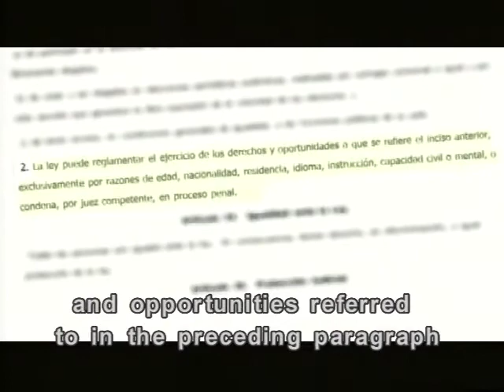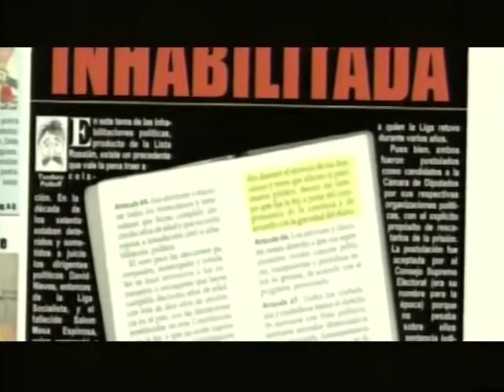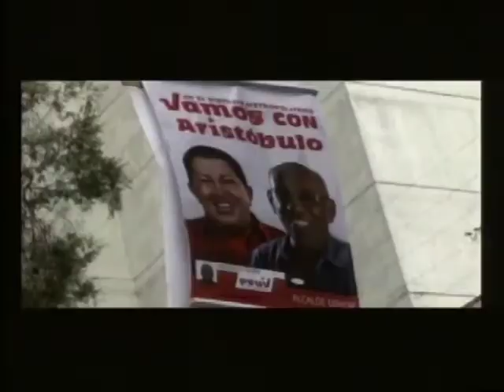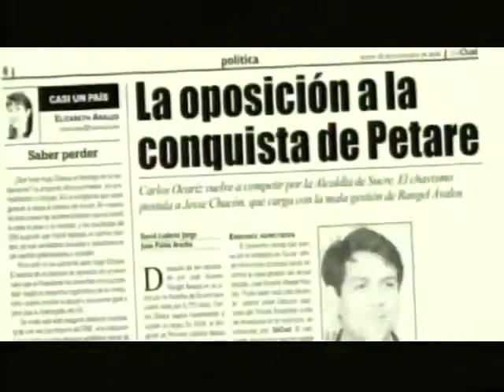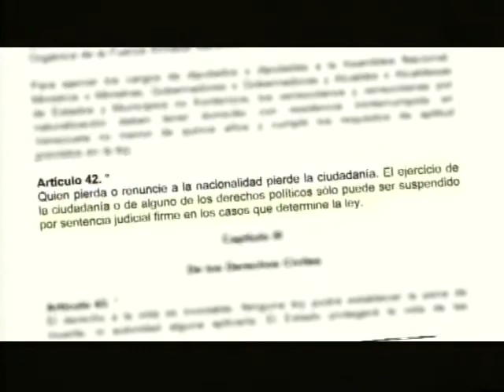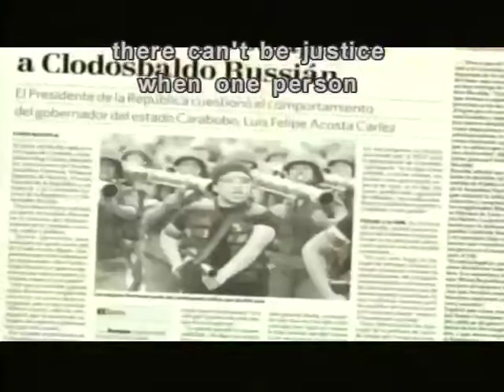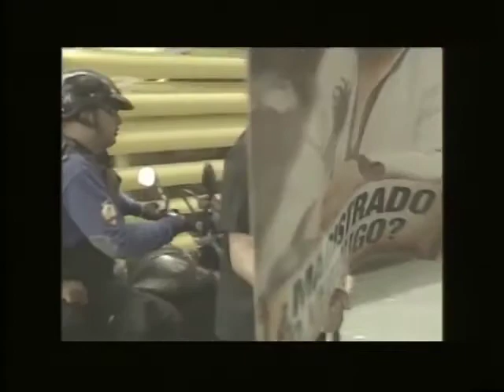BANNED (Part 1 of 3) Political Discrimination in Venezuela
Part 1 of a 20 minute documentary that exposes the banning of Opposition candidates from seeking elective office in Venezuela, by the government of Hugo Chávez. This video is produced by Ciudadanía Activa, a non profit, non governmental organization, who's mission is to defend and promote the political rights of all venezuelans.